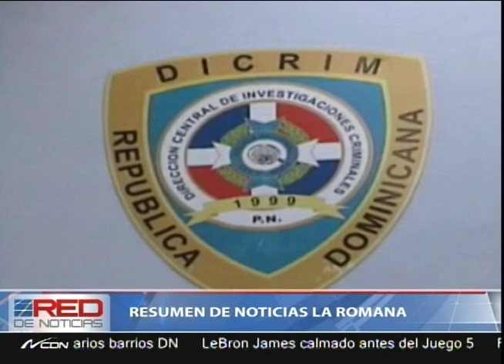Resumen de noticias La Romana